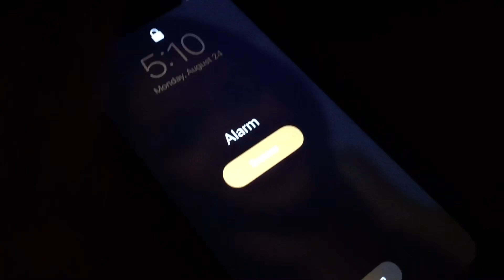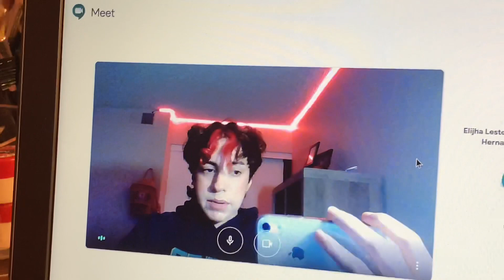First Day Of Virtual School (Senior year)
this was filmed on monday and it’s now sunday...i’m so lazy and quirky😂😂 anyways, i’m excited for this year and what there is to come, lmk if y’all started school yet!